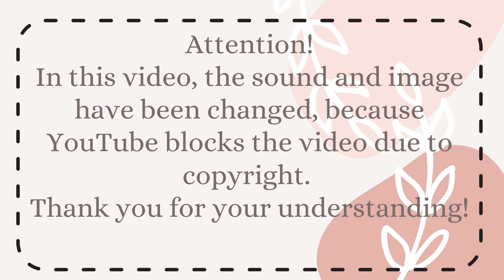Sam Ryder - SPACE MAN - United Kingdom 🇬🇧 \Reaction\English sub\ Finnish sub ESC2022